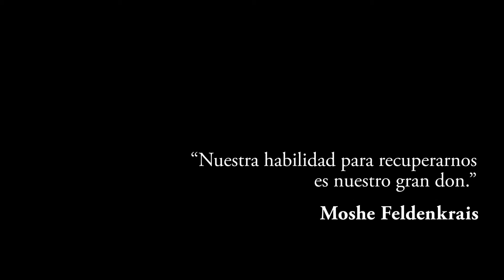Feldenkrais Dignity - Español (Spanish)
International Feldenkrais Federation (IFF)
Contemporary Images Project

Marcela Bretschneider: project leader and director
Diana Sternbach: production assistant
Tomas Utillano: cinematographer
Sebastian Viggiola: editor